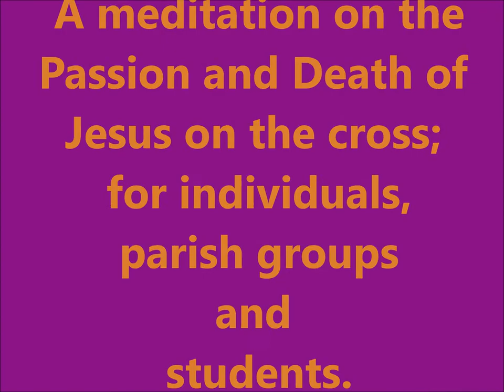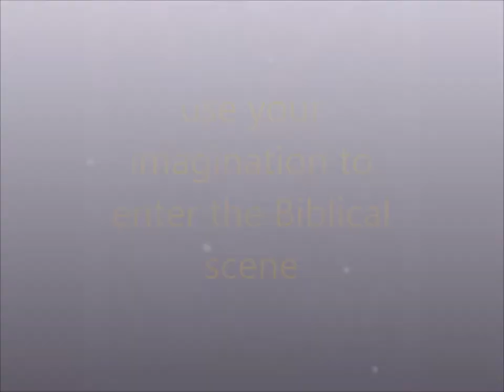THE SCRIPTURAL STATIONS OF THE CROSS DVD TRAILER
This is an interactive experience where you are encouraged to use your imagination to enter the Biblical scene. There is a time of reflection at the end of each station
Sacred text, art and music weave together to enable the meditator move to a deeper contemplative experience.